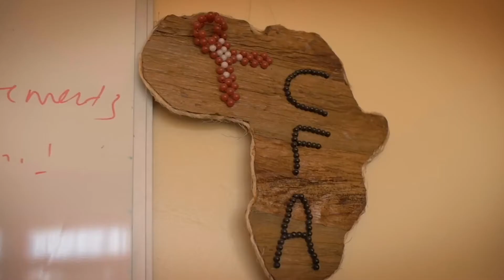VISIÓN GRANDIOSA Kenia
¡TúTienesInfluencia y HOY tenemos este video corto con esta Visión Grandiosa que INSPIRARÁ TU LIDERAZGO!
🎥¡SÉ TÚ EL PRÓXIMO EN CONTARNOS CÓMO LA CGL HA IMPACTADO TU VIDA!
Si tienes una historia de impacto que nos quisieras compartir por medio de un video corto puedes escribirnos vía inbox para que te indiquemos que debes de hacer para que la próxima historia que compartamos sea la tuya.